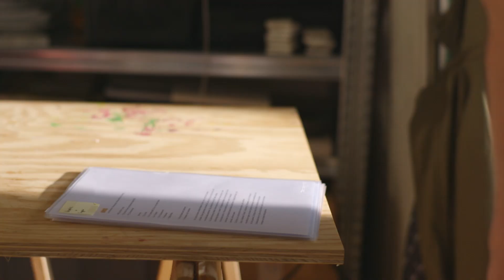Ali Güngörmüs: Meine Aromenküche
Ali Güngörmüs – das Kochbuch vom TV-Star!
Er ist einer der beliebtesten Spitzenköche Deutschlands – und jetzt macht er seine raffinierten, orientalisch-mediterranen Rezepte für Sie nachkochbar! Der charmante Ali besinnt sich auf seine Wurzeln und zaubert aus einfachen, natürlichen Zutaten des Mittelmeers wie Kräutern oder Früchten feine, kreative Gerichte für jeden Tag – hervorragende Vorspeisen, Hauptspeisen und Desserts. Mit großer Aromenschule vom Chefkoch persönlich!
Holen Sie sich Sterneküchen-Feeling ganz einfach in Ihr Zuhause!